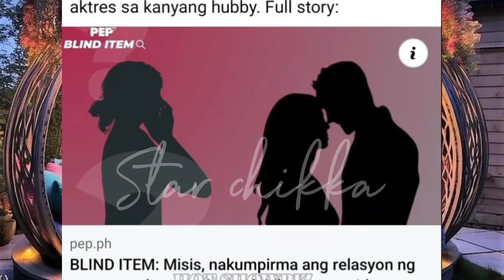🔺BILLY JOE CRAWFORD HİNDE KINAYA ANG PAKIKIPAG HIWALAY SA KANYA NI COLLEEN| MAY IBANG BABAE!